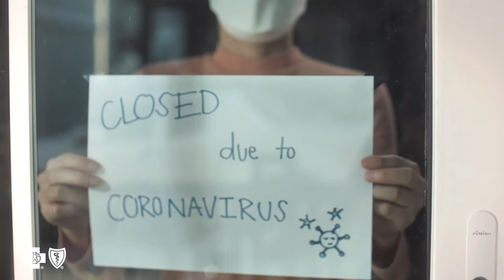Vaccine Stories - Alisa Armstrong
The decision to get a COVID-19 vaccine is a personal one. You likely know someone who is hesitant to receive a vaccine and may be unsure of how to talk to them about it. Starting a conversation may seem daunting, but it’s important to open a line of communication with your loved ones on the topic.